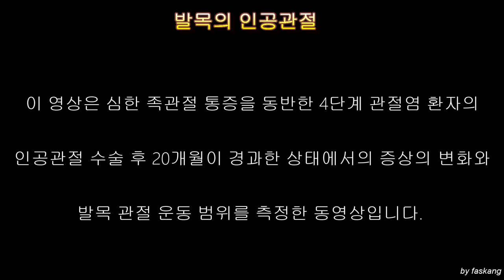106.(환자용.증례) 발목의 인공관절. 증례2. 수술 20개월 후 증상 변화와 발목관절 가동 범위. CP [강함정이]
일반적으로 발목관절 관절염은 1단계, 2단계, 3단계 초기, 3단계 후기, 4단계로 나눕니다.

 3단계 후기나 4단계까지 진행된 경우에도 통증이 없으면 수술하지는 않고 경우에 따라 약물치료를 시행합니다.

 다만, 만성신부전이나 만성 간질환이 있는 경우에는 환자분께서 장기간 약물로 통증을 조절하기가 어려운 부분이 있습니다. 또한, 통증이 매우 심한 경우 일반적인 약물치료로 통증이 잘 반응하지 않는 경우도 있습니다.

 이럴 경우에는 수술적 치료를 하기도 하는데…. 3단계 후기와 4단계 관절염에서는 보편적으로 족관절의 ‘관절유합술’이나 ‘인공관절 수술’ 중에 한가지를 선택하여 수술합니다.

 이러한 족관절 고도의 관절염에 대한 설명과 각각의 치료방법에 대한 설명은 추가로 동영상을 제작할 예정입니다.

 본 동영상은 단순하게 발목에 ‘인공관절’ 수술을 선택하셔서 수술받으시고 20개월이 경과한 환자분의 증상변화와 발목관절 가동 범위를 측정한 것입니다.

 감사합니다.

Chan KANG
Orthopaedic Surgery